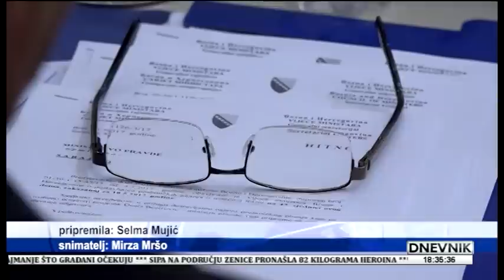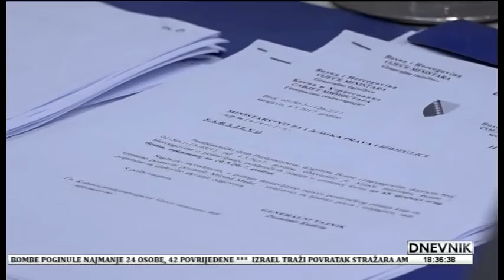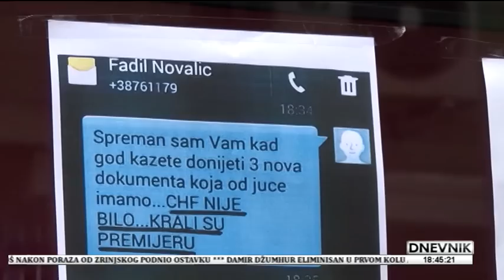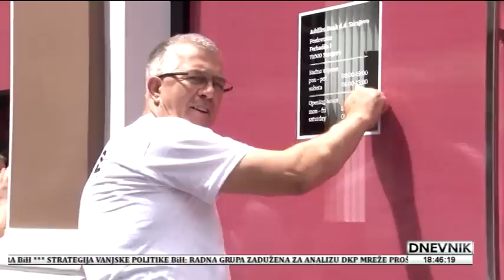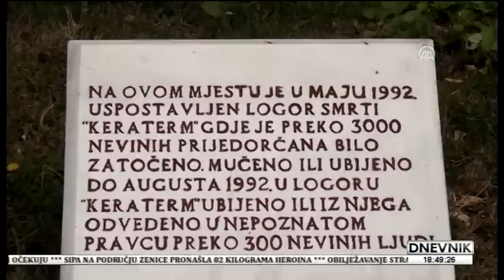2407 DNEVNIK TV ALFA